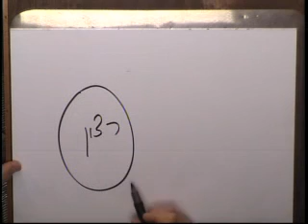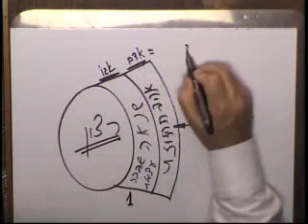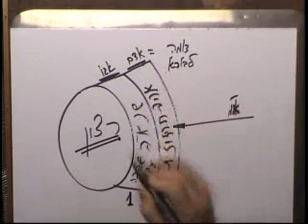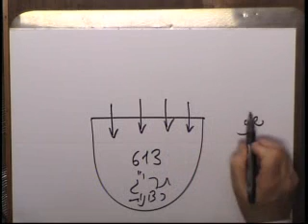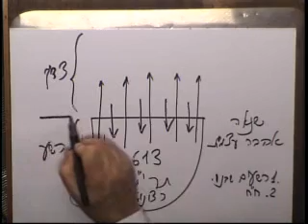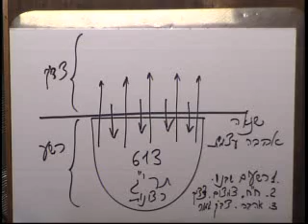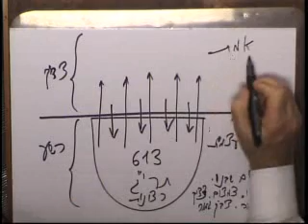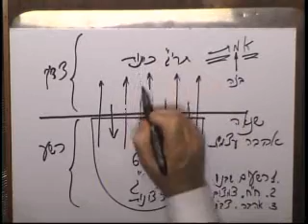Midnight Zohar Lesson - September 15, 2010 - Kabbalah Channel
» Sign up for a Free Kabbalah Course today!

The Zohar described humanity's current situation 2,000 years ago -- the growing stress, depression, and global problems.  It explains that the solutions to these problems lie in discovering the true reality we're in, one that is born from a new desire that will lead us to unlimited, everlasting fulfillment. This is a desire that transcends man's self-centerednes to reveal the harmony that already exists in potential if man will realize it.
» Click The Link To Start A Free Kabbalah Course.